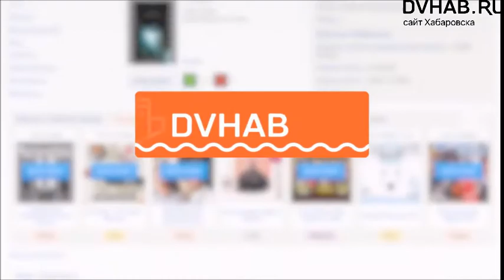Спорткомплекс с ледовой ареной открылся в Комсомольске